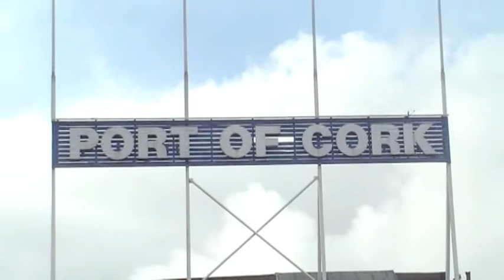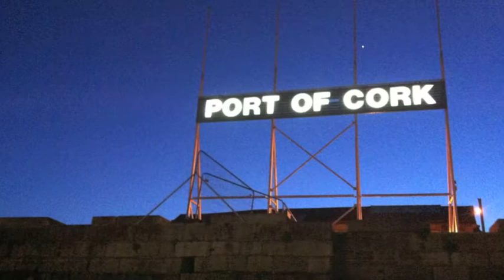Cork City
Cork City Experience
jessie Kennedy sings about the City Lady .